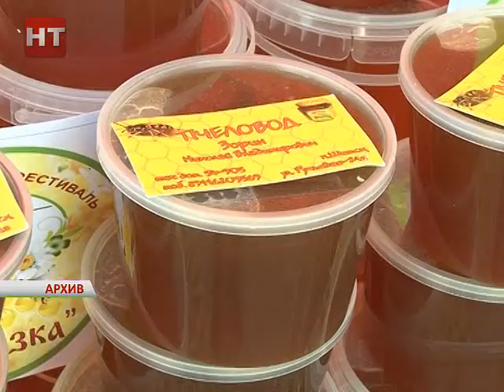В деревне Мойка стартует Межрегиональный фестиваль «Медовая сказка»